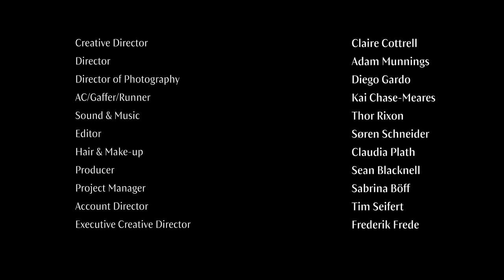The quiet activism of Dörte de Jesus | Friends of Friends & Dr. Hauschka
This interview is part of “A Different View On Cosmetics,” a content series produced in collaboration with organic skincare brand Dr. Hauschka. Showcasing remarkable female creatives who challenge conventional ways of thinking within their field, each profile highlights women who share a sense of duty and responsibility to create ecological, social, and economic change.